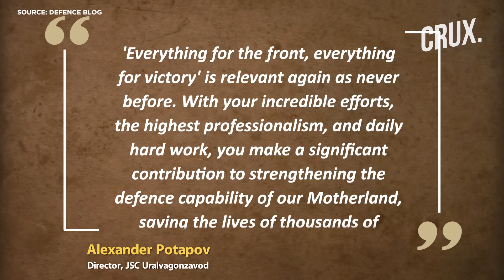Russia Sends New Batch Of T-90M Tanks To Ukraine War With Rubber Mats As Latest Anti-drone Measure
Russian tank manufacturer Uralvagonzavod delivered a new batch of T-90M "Proryv" main battle tanks (MBTs). Ukrainian drone strikes have likely forced Uralvagonzavod to take a series of measures to shield Russia’s “best tank” on the battlefield. The new T-90 tanks, being transported by train from Uralvagonzavod, have reportedly been equipped with reinforced rubber mats, as per Kyiv post. Some experts say the effort will only boost the morale of the tank crew rather than maximise their chances of surviving an FPV drone strike.

Video: AP/AFP/Reuters/Twitter

0:00 - Introduction
0:32 - Russia Gets New T-90 Tanks Equipped With Counter Drone Systems
1:44 - Russia’s Latest Method to Guard Its Tanks From Killer Drones
3:16 - Earlier Measures Used to Shield Tanks

n18oc_world      n18oc_crux